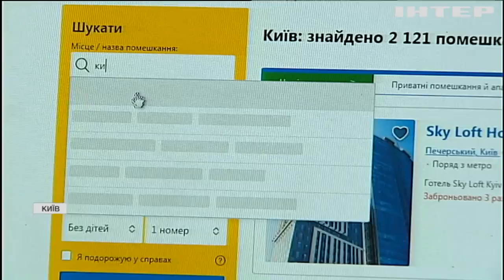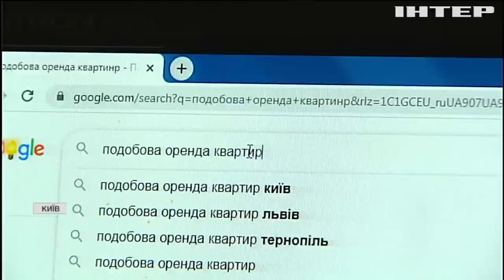Як орендувати житло на свята і не потрапити на гачок шахраїв